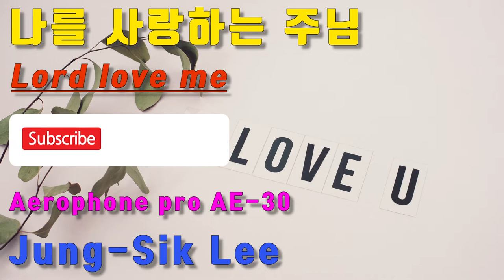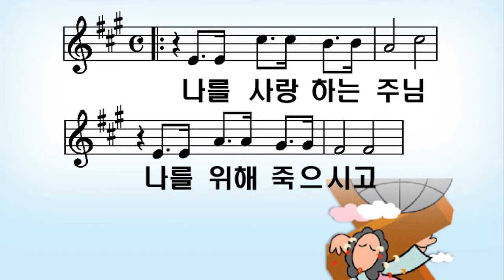Lord_Love_Me 나를사랑하는주님 Jung-Sik_Lee_Aerophone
이정식색소포니스트 공식밴드 -
Friendship(후원사)
*. 반주기 - ELF909